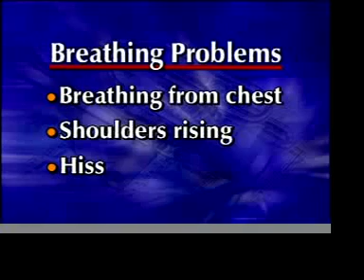Trumpet Lesson #1 - Air and Embouchure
Produced by the U.S. Army Field Band, Washington, D.C.
Do YOU have what it takes to be an Army trumpeter, full time or part time?
Benefits include free tuition, G.I. Bill, travel, free instrument usage, training, retirement after 20 years, health coverage, and much more.